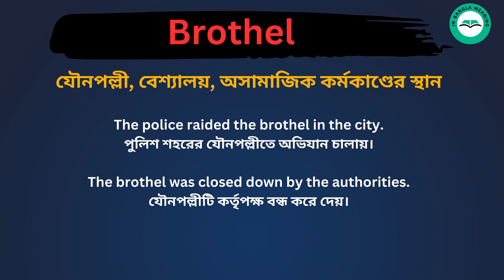Borthel meaning in bengali/Borthel শব্দের বাংলা ভাষায় অর্থ অথবা মানে কি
Borthel Meaning In Bengali
Borthel শব্দের বাংলা ভাষায় অর্থ অথবা মানে কি
Borthel Bangla Meaning